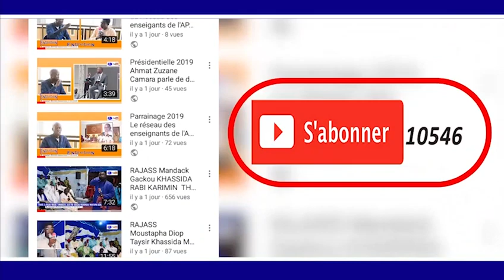RAJASS S.ABDOU AHAD KOUNDOUL MAGALOUK KHASSIDA YI 1440 H2018